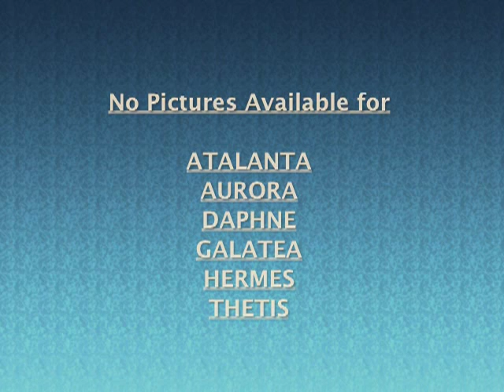USCG 165' WPC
The Old Guard Series - - United States Cost Guard 166 foot WPC.  Launched in the early 30s and last one decommissioned in the 60s